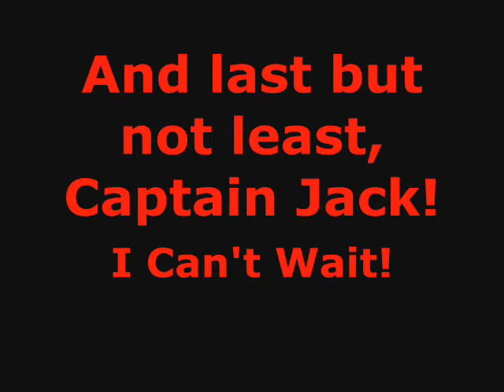Trail Cam Video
New property in Mendon, NY.  Looks like we'll be able to clean up some does and add a buck to the hit list!